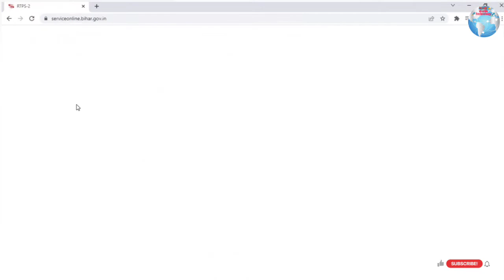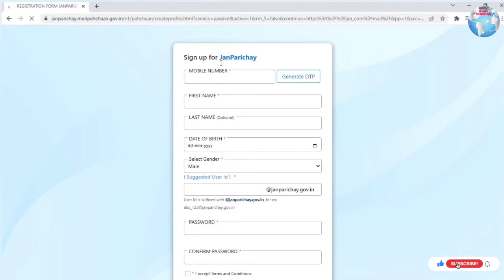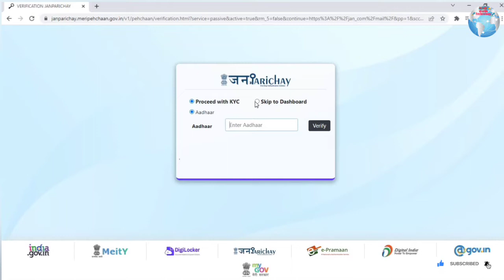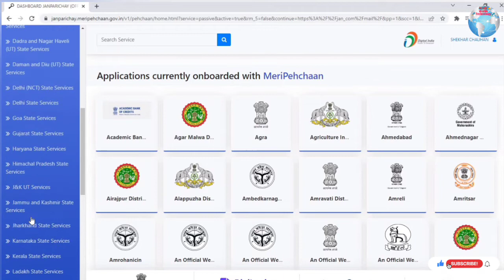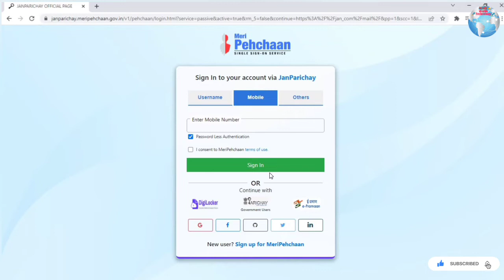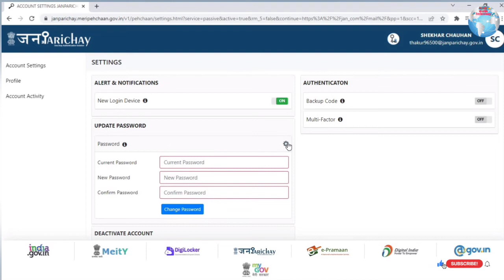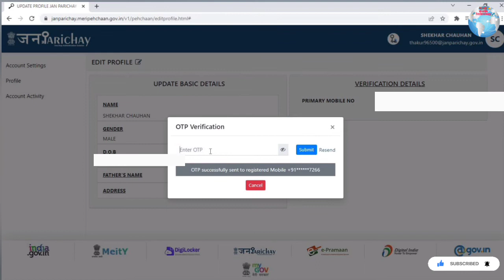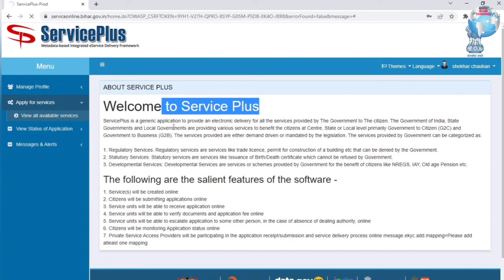How to registration in RTPS (Bihar) | Service Plus की User Id और Passward अब ऐसे बनायें (2023)